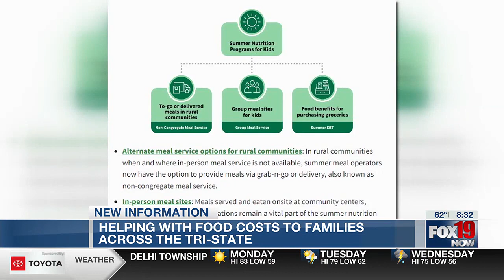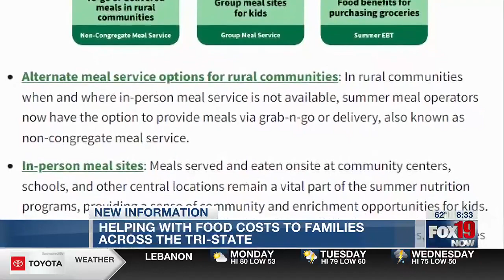Summer nutrition programs to be offered for children in the Tri-State